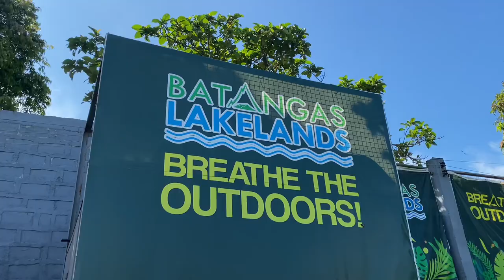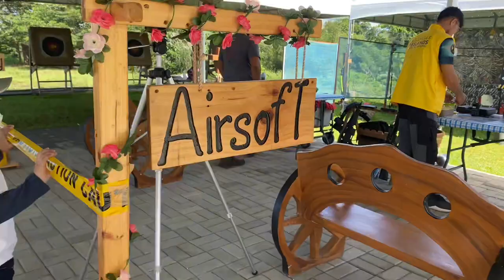Family time at Batangas Lakelands and Lima Park Hotel